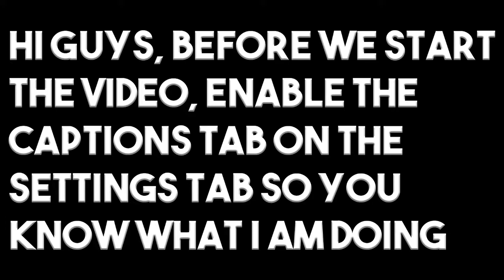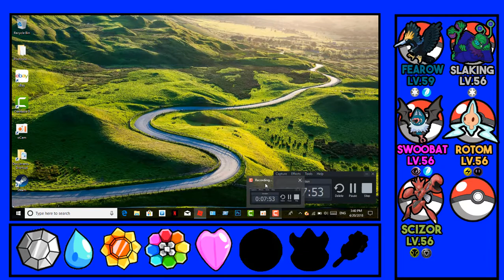Exploring Route 17 and Saffron City: Project Pokemon Randomizer #13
Hey guys, today we are going to explore Route 17 and Saffron city! We fought a lot of powerful Pokemon on route 17 but we managed to beat them and made our way to Saffron City! When we got there, we explored it. We talked to a lot of people there and even talked to Professor Oak. Then we when into a fighting dojo and got ourselves 2 new pokemon. I'm sorry if something is wrong with the video, I'll check for it and get it fixed.